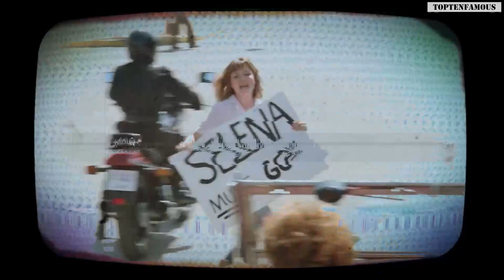Supergirl (1984) Cast ★ Then and Now [38 Years After]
Supergirl (1984) Cast: Then and Now
Hello and welcome back to the Toptenfamous channel. It's been 38 years since the debut of Supergirl in 1984, ushering in a new era for female superheroes. Despite receiving mixed reviews, Helen Slater's Supergirl successfully established the groundwork for the future development of strong female characters. So, join us today as we take a look back to see how the cast is doing today.